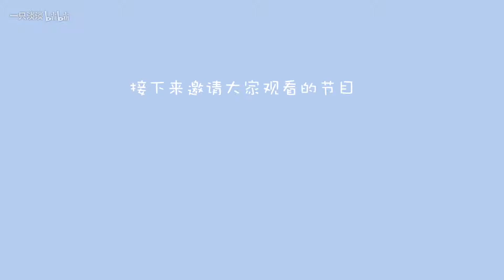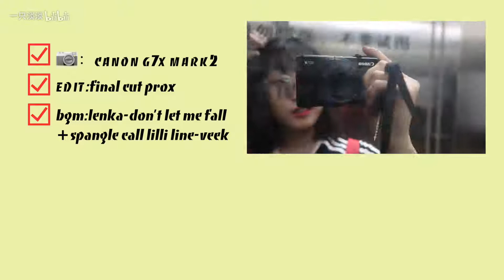8.31/9.1/9.2一个人也灰常开心的快乐假期【高三日常vol.7】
自我介绍：浙江省 不是国际学校的 不是私立高中的 十八线重高 成绩不特差 不是每天非常闲的 不是不学习也不努力的 家里没有矿 做vlog来一起快乐！！ vlog里不穿校服因为带了校服外套  没穿拖鞋没带手机 化妆是偷偷化的 （隔离➕口红） 化妆是我错 好看点心情好学习更有动力 高三一样辛苦很累压力超级大 但是每天都有开心的事情 vlog可以把开心放大！！高三要加油 我有在好好学习 谢谢大家的关心哦 大家一起努力 希望每个人都开心！！